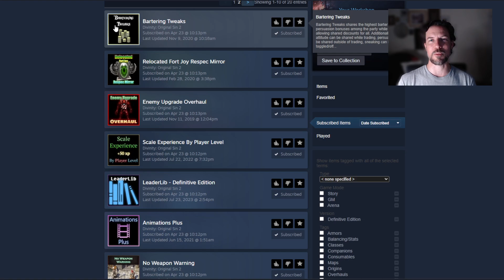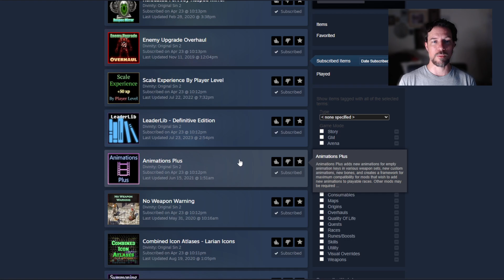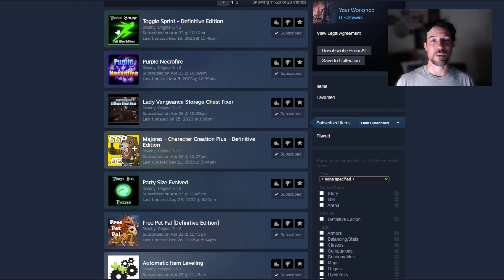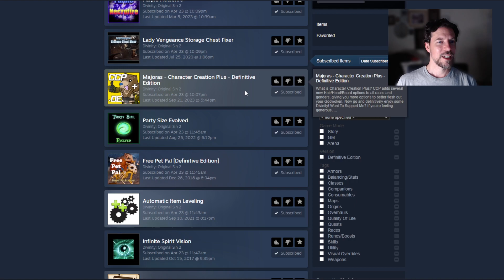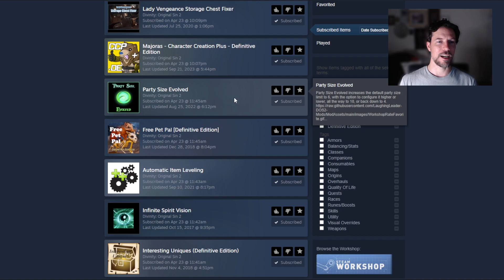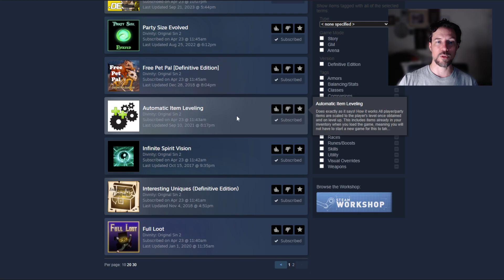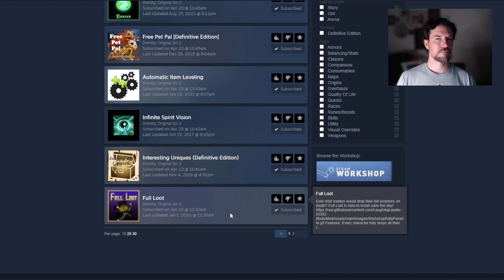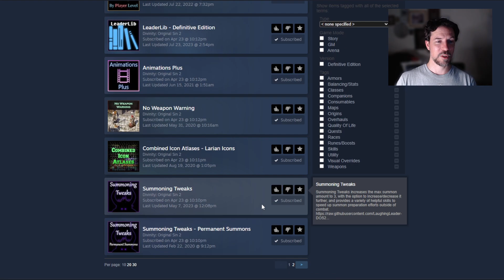Sunday Funday - Prep, and Best Mods for Divinity Original Sin 2!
A short prep-post this week, I'm revisiting DivinityOriginalSin2 which now has a... mature Mod community and can be completely reworked for both a more thorough narrative and mechanically retooled game.

I'm really excited to try this out, because my plan is to do the same for a second playthrough of BaldursGate3